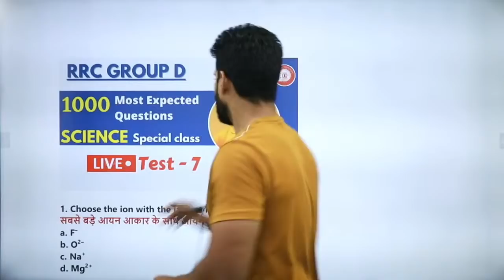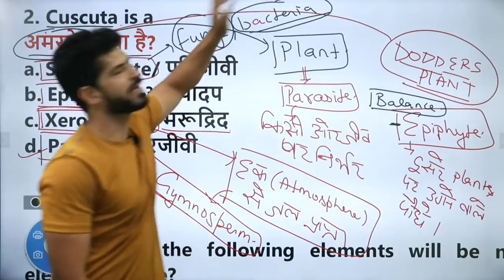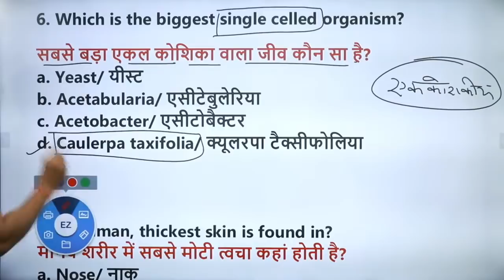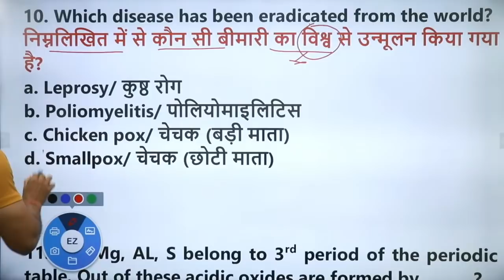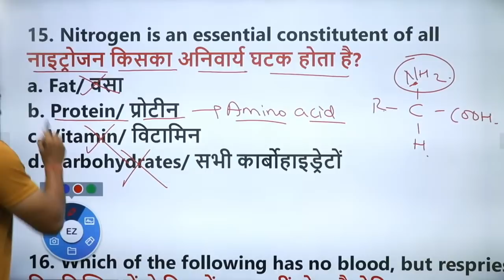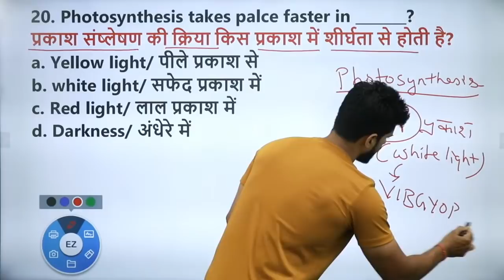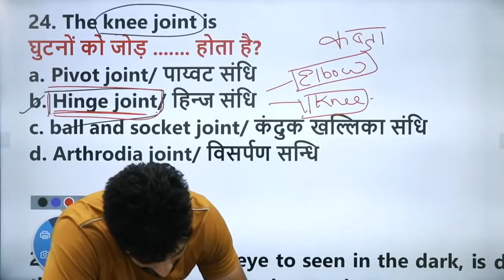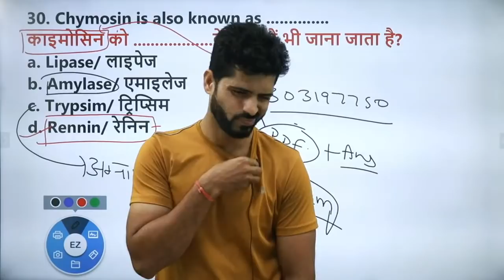RRC Group D II Live Test -7 II Science By Shashank Sir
📲 (OUR COURSE) 📒📕
( Web Link )  -